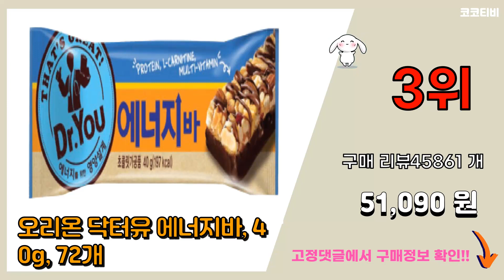닥터유 에너지바 추천 판매순위 Top10 || 가격 평점 후기 비교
❤️❤️❤️요즘 가장 많이팔린 닥터유 에너지바 추천❤️❤️❤️

[00:01]
10위. 닥터유 에너지바 호두 컴팩트, 408g, 2개 [19,500원]

[00:06]
9위. 오리온 간식시리즈 든든하게힘내바 단백질바 34g x 7p + 에너지바 40g x 7p + [20,700원]

[00:11]
8위. 곰곰 단백질바, 600g, 1개 [11,990원]

[00:16]
7위. 엄마사랑 아침이 든든한 시리얼 영양바, 500g, 1개 [10,700원]

[00:21]
6위. 오리온 닥터유 에너지바, 40g, 28개 [21,120원]

[00:26]
5위. 오리온 닥터유 에너지바 40g x 60개 1BOX [42,610원]

[00:31]
4위. 닥터유 에너지바, 40g, 15개 [12,500원]

[00:36]
3위. 오리온 닥터유 에너지바, 40g, 72개 [51,090원]

[00:41]
2위. 닥터유 에너지바 파워사이즈, 337g, 1개 [10,400원]

[00:46]
1위. 닥터유 에너지바 40g x 36개 [26,870원]